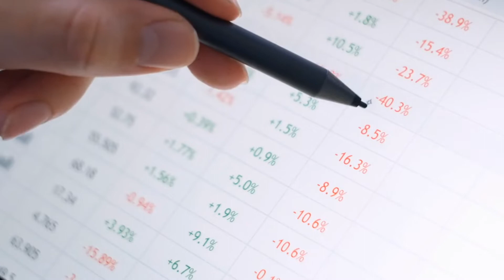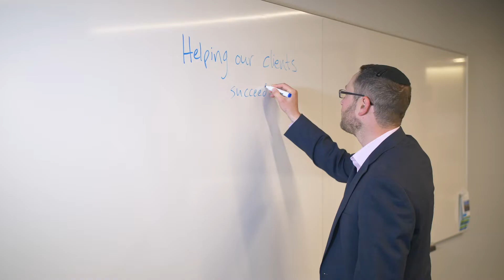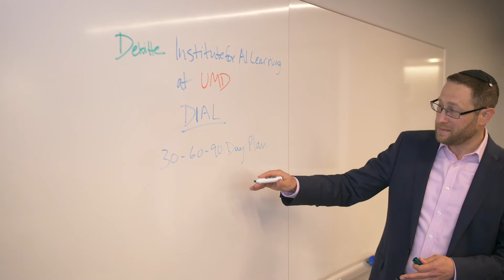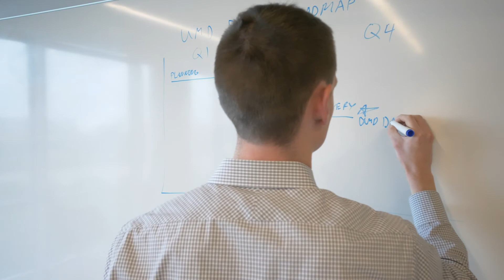Smith School Smith Analytics Consortium